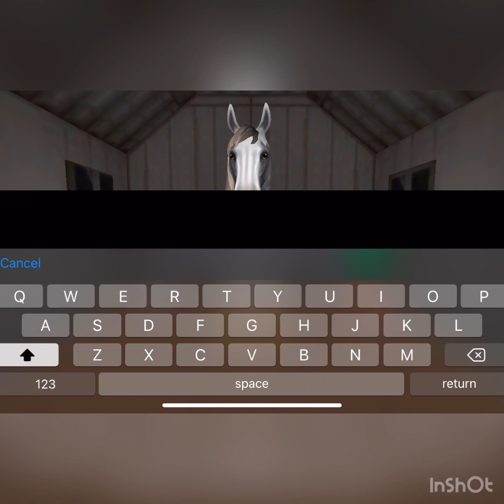OPENING WHISTLES ?! || Horse Riding Tales